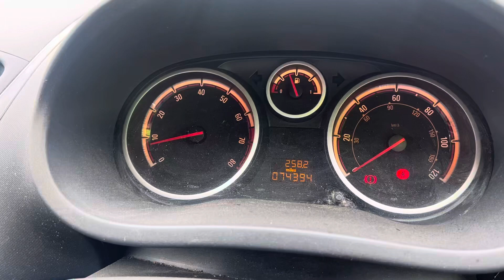Разборка Opel - Corsa D 2006-2011, 1.4 (VIN: W0L0SDL0886022466) YS57MLU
Основные характеристики:
Год выпуска: 2007
Двигатель: 19NA3965
Объём двигателя: 1.4
Тип двигателя: Бензин
Коробка передач: КПП 5-ст.мех.(МКПП)
Кузов: Хэтчбэк 3 дв.
Смотри каталог запчастей Opel - Corsa D 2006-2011 на :
⏰ Режим работы колл-центра:
08:00 – 20:00 – ежедневно